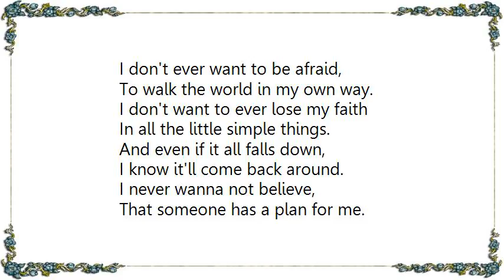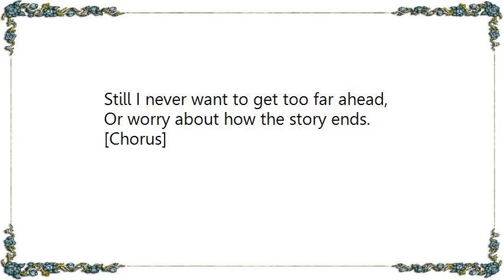Lee Ann Womack - The Story of My Life Lyrics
[Lyrics Lee Ann Womack - The Story of My Life]
I don't ever want to be afraid,
To walk the world in my own way.
I don't want to ever lose my faith
In all the little simple things.
And even if it all falls down,
I know it'll come back around.

I never wanna not believe,
That someone has a plan for me.

[Chorus]
Live every moment as if, its the last one.
Find all the love deep within, give it away.
Be thankful for all that I've been given.
From now on, this is how I want to write,

I wanna turn the pages of the past.
Take what I've learned and then never look back.
Still I never want to get too far ahead,
Or worry about how the story ends.

[Chorus]